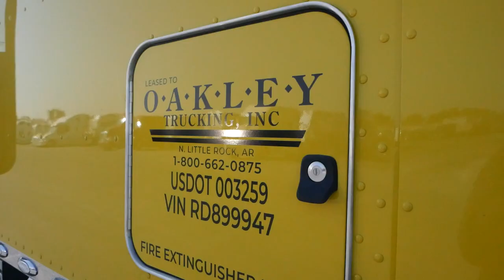Jason Harris' Pete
Yellow suits Jason Harris well 💛